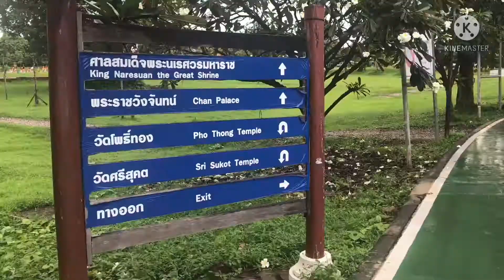ไหว้ศาลสมเด็จพระนเรศที่วังจันทน์ แล้วไปให้อาหารปลาต่อที่วัดโพธิญาณ | เด่นวาไรตี้variety